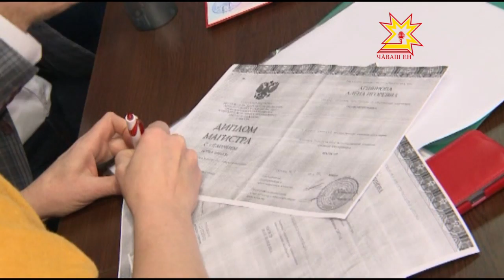Алена Аршинова праймеризра хутшăнма заявлени панă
Çĕр-шыв парламентĕнче Чăваш Республикин интересĕсене хÿтĕлекен Патшалăх Думин депутачĕ Алена Аршинова кăçалхи суйлава хутшăнма кăмăл тунă. «Единая Россия» партин Чăваш Енри уйрăмĕнче малтанхи сасăлав витĕр тухма заявлени пачĕ вăл.